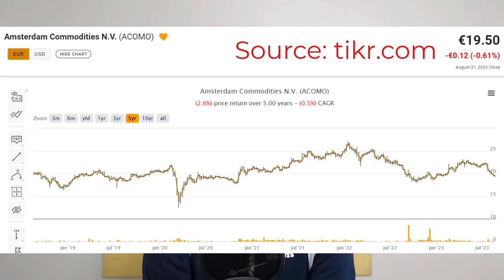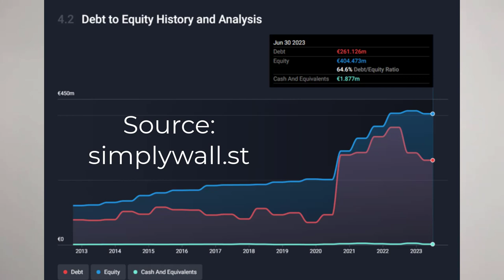New stock in my portfolio: Amsterdam Commodities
In this video, I present to you my newest addition to my portfolio: Amsterdam Commodities. I will cover what the company does, why I like it, what risks there are and what is my current valuation on the company. Amsterdam Commodities explained by tikr.com: